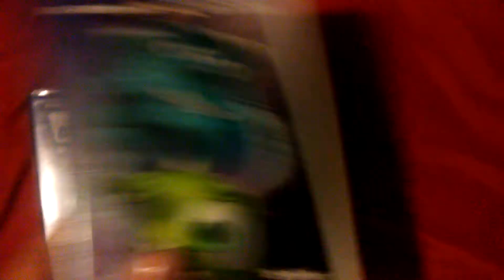My Monsters Inc VHS Collection